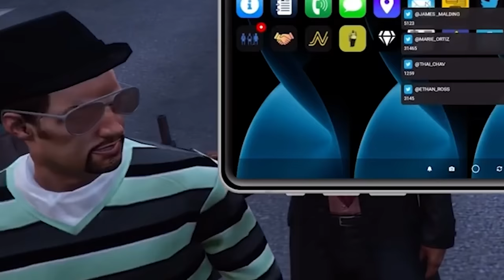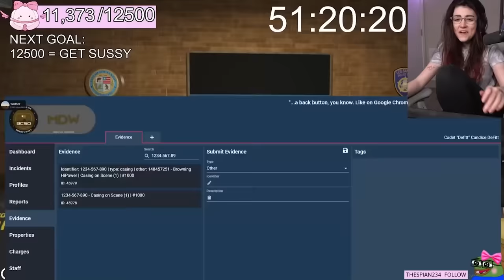The HOT MIC'ing Accident In Nopixel | GTA RP NoPixel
- The HOT MIC'ing on Accident In Nopixel

Incase you are wondering what I use to edit..